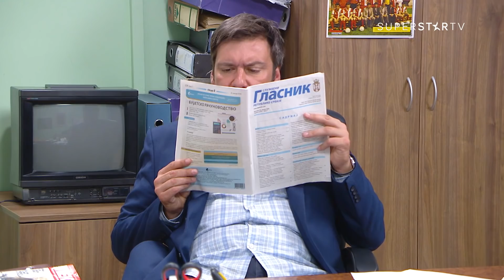DRŽAVNI POSAO [HQ] - Ep.1620: Stvaraoci arhivske građe (11.06.2021.)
Danas predmet, sutra crna zemlja...